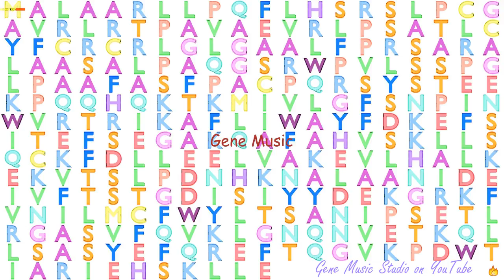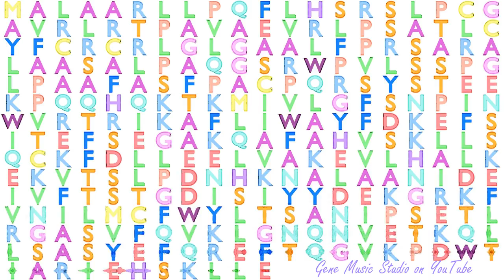Gene Music using Protein Sequence of C2orf47 "CHROMOSOME 2 OPEN READING FRAME 47"